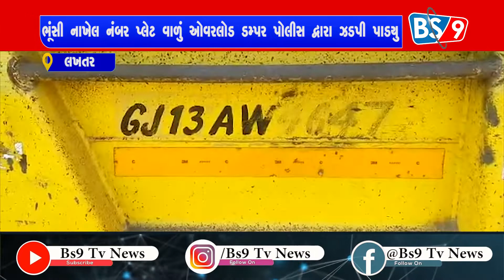બધી બાજુ ભૂંસી નાખેલ નંબર પ્લેટ વાળું ઓવરલોડ ડમ્પર લખતર પોલીસ દ્વારા ઝડપી પાડયુ | BS 9 TV NEWS